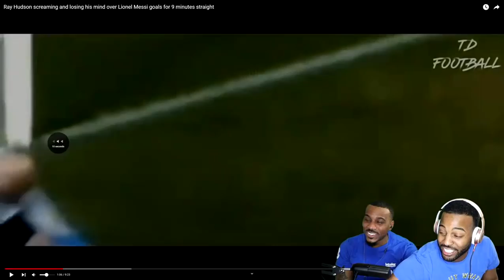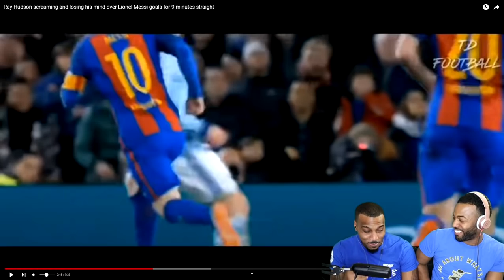Ray Hudson screaming and losing his mind over Lionel Messi goals for 9 minutes straight (REACTION)